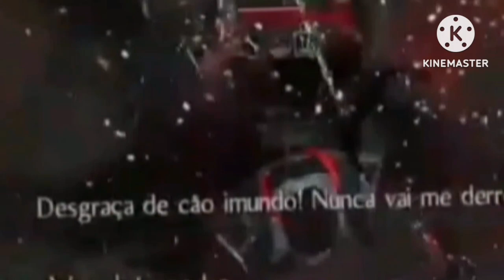NIOH 2 - AYSHIRA BIZARRE ADVENTURE.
*microfone da segunda guerra mundial*

🤯INSPIRAÇÃO PRA ESSE VÍDEO🤯

*FAÇA ACADEMIA*!!! (minha inspiração é o Baki)

Baki the Grappler ou Grappler Baki é uma série de anime e manga de Keisuke Itagaki. Foi originalmente publicada na Weekly Shōnen Champion de 1991 ate 1999, em 42 volumes. Seguida de duas sequências New Grappler Baki e Baki: Son of Ogre.